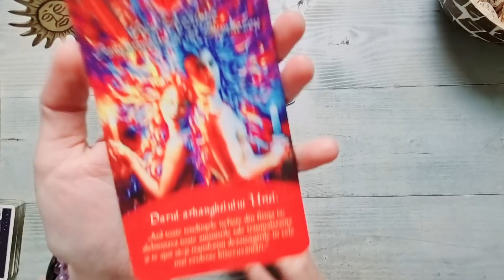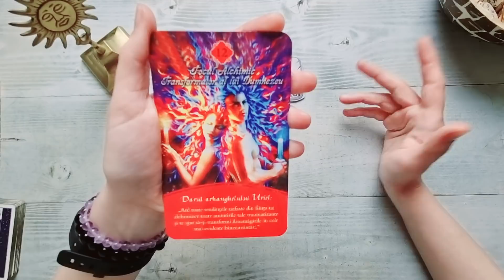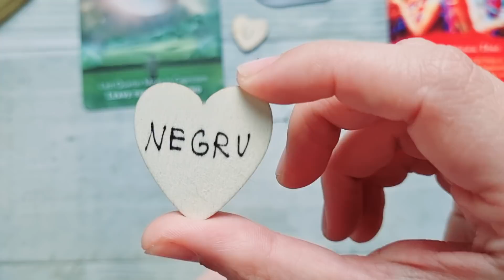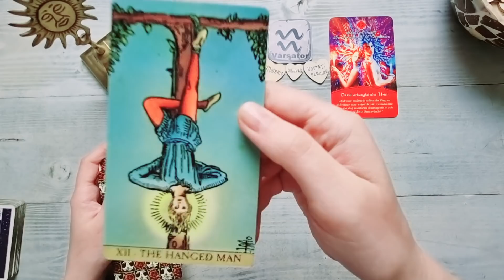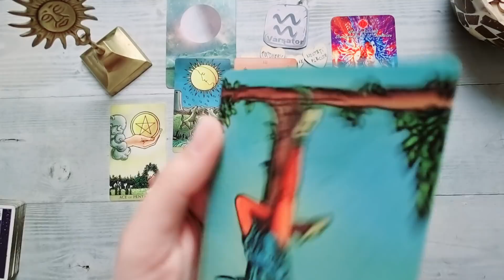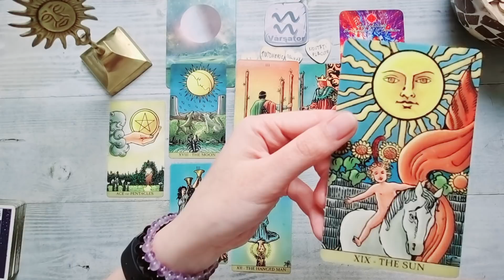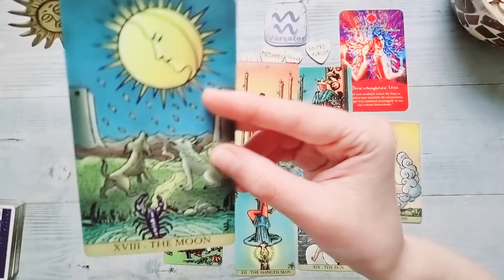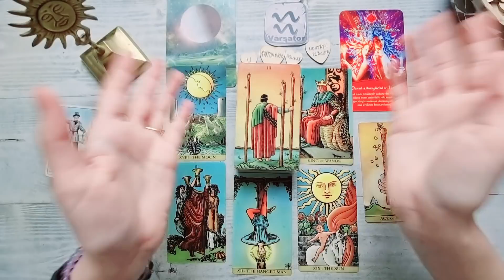VARSATOR ♒ Un nou inceput! Soarele rasare pentru tine! 16-22 Mai